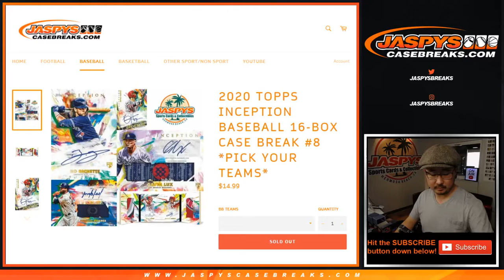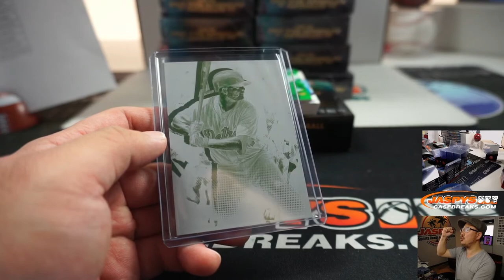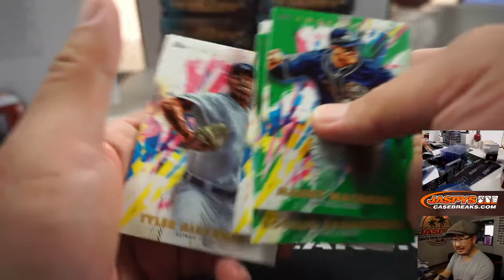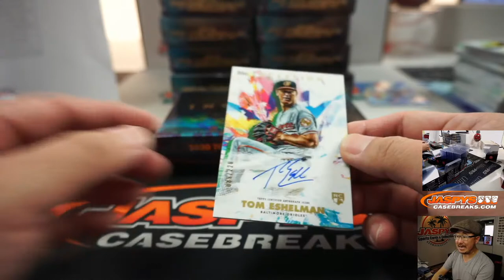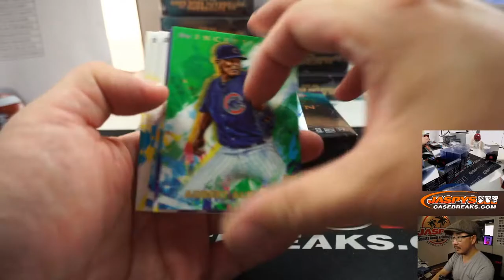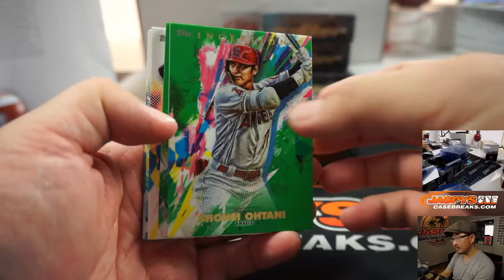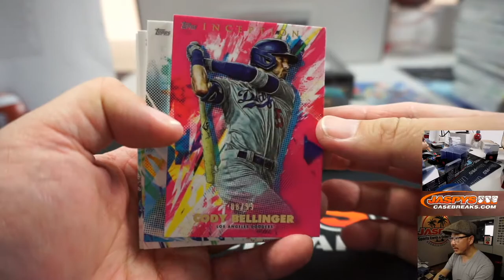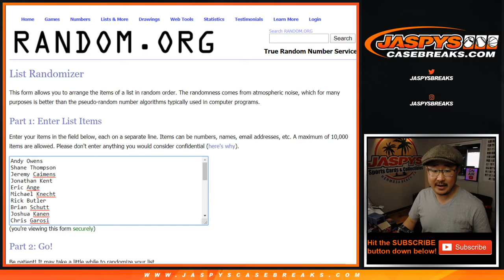Sa, 03.21.20 || 16Box PYT #8 || 2020 Topps Inception Baseball (MLB)